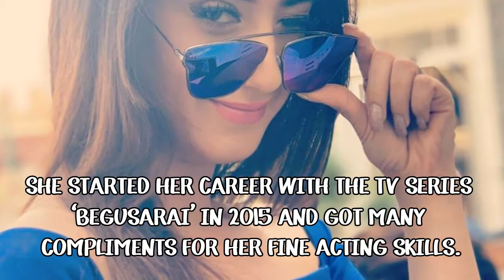Alisha Panwar Lifestyle, Age House Family Boyfriend Car Networth & Biography 2019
Hindi Tv Serial Actress and Actor Alisha panwar LIfestyle Net worth Biography Boyfriend Salary House Car & Secret Facts you don't know.
Indian tv Serial Actor Alisha panwar Net worth and all secret facts and unknown matter you want to know about her.